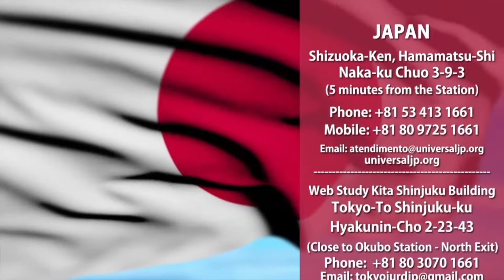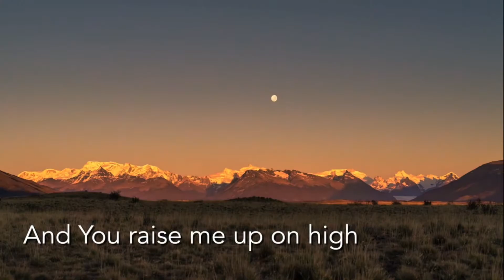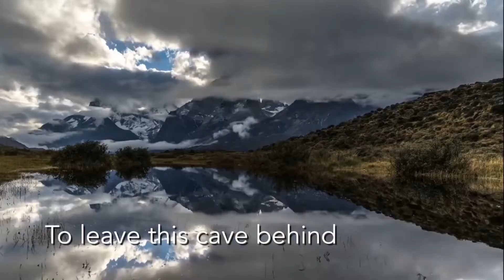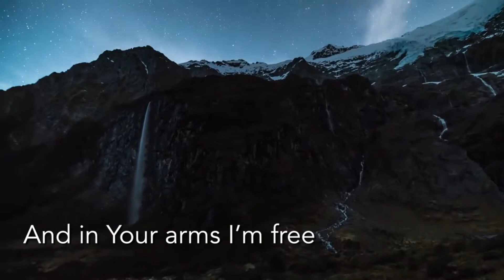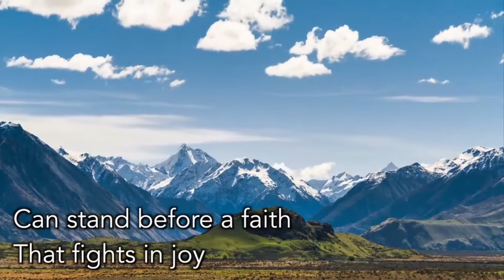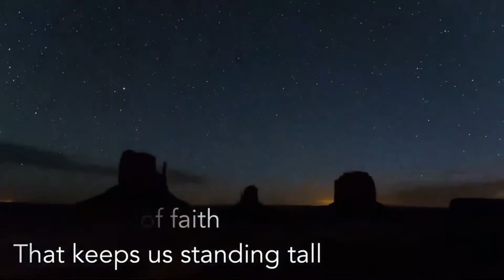Welcome to Path to Success Program